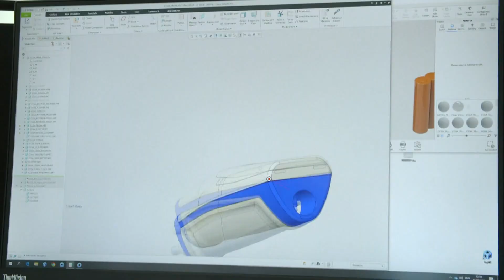Could a Phoenix company be behind a Breathalyzer for marijuana?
Electratect hopes the technology will help lead to more research on the correlation between THC and impairment.